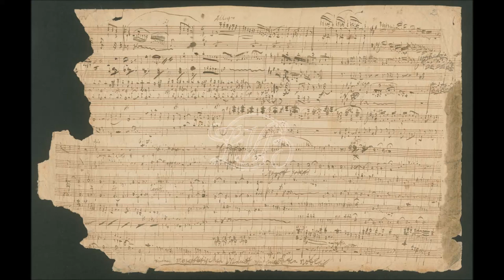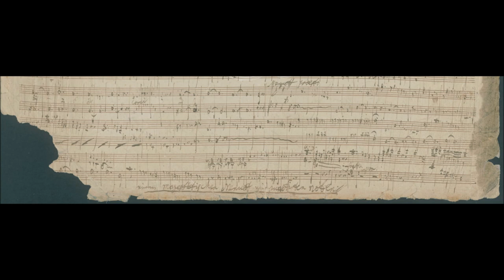Minuetto per orchestra "Minuetto Proesto" Beethoven Haus BH 117V SV91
Nel manoscritto beethoveniano conservato alla Beethoven-Haus di Bonn e contassegnato col numero BH MS117 Recto, si trova questo minuetto “Proesto” (sic!) . Beethoven scrive: “einen majestätischen Menuet mit punktirten Noten”. Ecco cosa scrive Kerman nella prefazione alla sua bella ricostruzione:

“The two minuets published herewith were never completed by Beethoven, so far as is known, but they have been preserved in the form of relatively complete drafts in piano score. These are found among the surviving sketch sheets from Beethoven’s years at Bonn, before his move to Vienna at the age of 21 in 1792. In Bonn, Beethoven not infrequently prepared conscientious interim drafts of works in progress, drafts which are much more complete and carefully written than characteristic later sketches of the type made familiar by the studies of Gustav Nottebohm, Paul Mies, J. S. Shedlock, and others. Such drafts seem to allow for ‘realization’ in a way that later sketches rarely or never do. The extent of our additions, modifications, and interpretations will be clear from this edition, in which the original drafts are printed in transcription directly below the full score.

It is not known whether Beethoven planned these minuets for symphonies he was contemplating, or whether perhaps they were conceived as isolated studies in the abstract. In any case, the young composer was working characteristically in a style that would count as rich and complex by the standards of the music he knew. This music would have included the minuets in Mozart’s late symphonies and in Haydn’s symphonies up through the ‘Paris’ set (the ‘London’ Symphonies were not yet written). We believe there are enough forceful and interesting ideas in these minuets to commend them to the attention of Beethoven’s admirers, and to the conductors among them. The drafts also include a number of weak places; in making the final versions, Beethoven would have been able to revise these more extensively than we have felt free to do.

The draft of the Minuet in E minor is taken from f.123r of British Museum Additional Manuscript 29801, by permission of the Keeper of Manuscripts.1 The Minuet in D is taken from Bonn, Beethovenhaus MS H7r, by permission of the Director, Prof. Joseph Schmidt-Gorg, and Dr. Hans Schmidt. The transcription of the drafts below the full score follows the sources exactly, but does not attempt to record earlier readings of corrected notes or passages”.

William Denny – Joseph Kerman

1 A facsimile appears in Beethoven. Autograph Miscellany from ca. 1786-99 (the ‘Kafka Sketchbook’), ed. Joseph Kerman, London: The British Museum, 1970, Vol. I.Trascrizione completa del manoscritto trovasi anche nel nostro sito a quest’ indirizzo